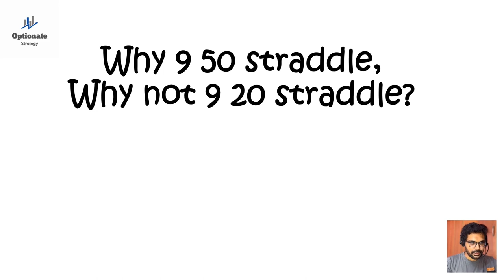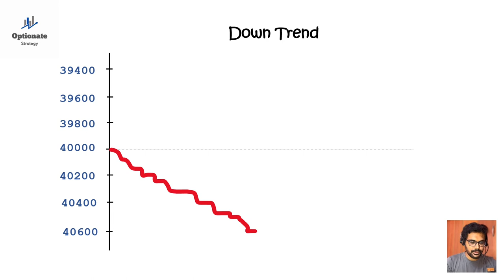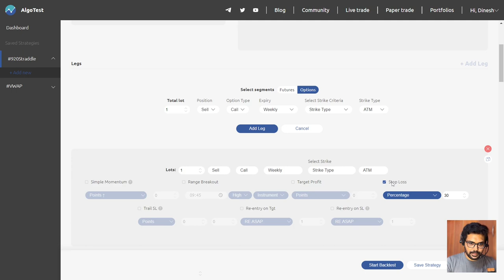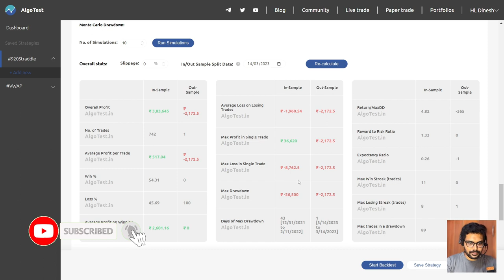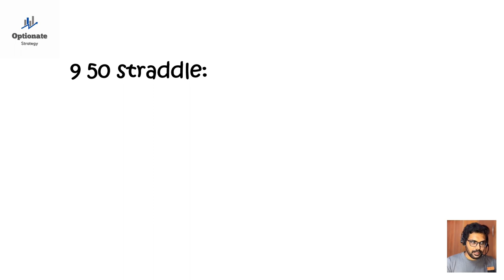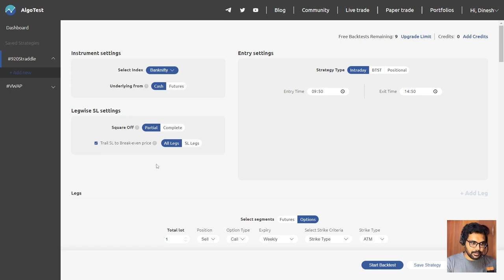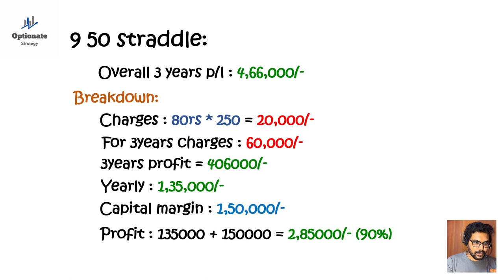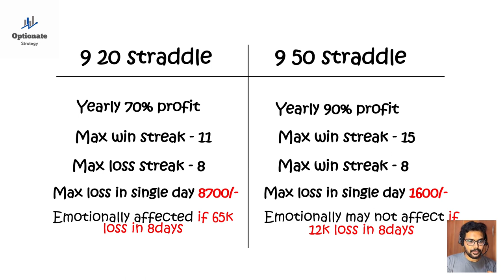9 50 Short Straddle | 3 Years Backtested Strategy for 1.5Lakh Capital | 90% Profit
9 50 short straddle intraday strategy for retails trader with 1.5lakh capital. For longer run this strategy gives very good profit so don't loss hope trade everyday consistently for 3 to 5years then see the magic in your capital.

CAUTION : WE ARE NOT SEBI REGISTERED. Before taking any positions, please contact your financial advisor. We are not responsible for any of your "PROFITS" or "LOSSES". Whatever we are providing here is the purely educational and informational point of view.